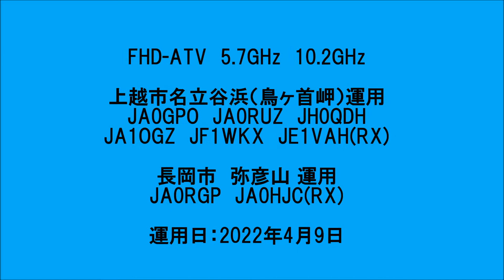JA0RUZ Full high definition amateur television video 8局参加 2022年4月9日 名立ー弥彦間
2022/4/9  新潟県上越市名立谷浜（鳥が首）と 新潟県弥彦山（長岡市側）の約86Km間でのフルハイビジョン映像通信（5.7GHZ & 10.2GHz のFHD-ATV）を行いました。
参加者　名立谷浜運用ポイント：7名　　弥彦運用ポイント：4名
普段は測定器相手のテストしかできなかった方も、フィールドでは初めてのFHD-ATV運用が成功し笑みが浮かんでいました！
私たちのグループは全て自作した機器にて、最も複雑な日本の地デジ放送映像品質同等のアマチュアテレビモード（ISDB-T方式・電波形式５M70 X7W）を用い、その交信距離記録にも挑んでおり、フルハイビジョンデジタルアマチュアTVでは、世界でもトップクラスとなっております。　下記参照

DE　 長野市　JA0RUZ

2022/4/9 Full high-definition video communication (5.7GHZ & 10.2GHz FHD-ATV) was performed between Nadachi Tanihama (bird neck) in Joetsu City, Niigata Prefecture and Yahikoyama (Nagaoka City side) in Niigata Prefecture for about 86km. Was
Participants Nadachi Tanihama operation points: 7 people
Yahiko operation points: 4 people
Even for those who could only test with measuring instruments, the first FHD-ATV operation in the field was successful and a smile came to me!
Our group is also trying to record the communication distance using the most complicated amateur TV mode (ISDB-T system, radio wave format 5M70 X7W) equivalent to the quality of Japanese terrestrial digital broadcasting with self-made equipment. , Full high-definition digital amateur TV is one of the best in the world.  refer to the following

DE Nagano City　 JA0RUZ